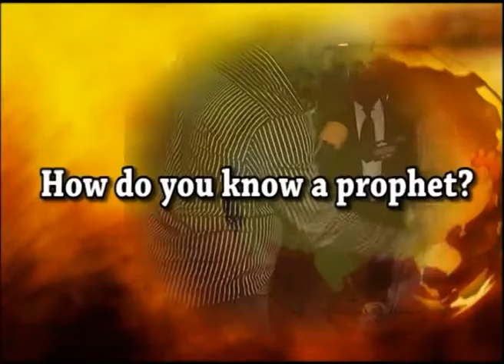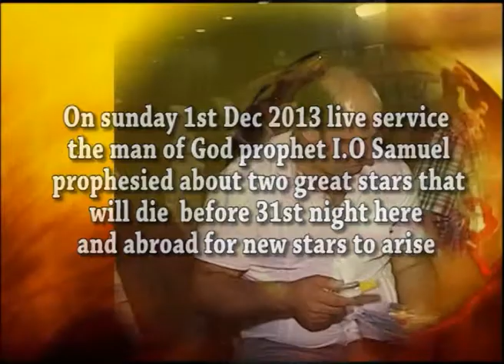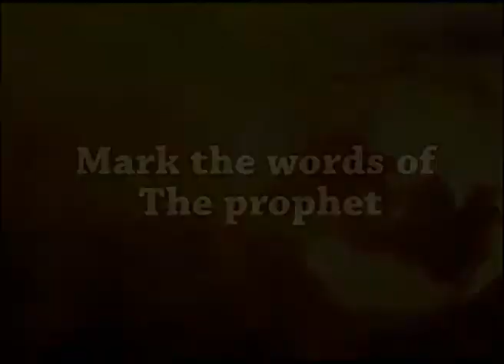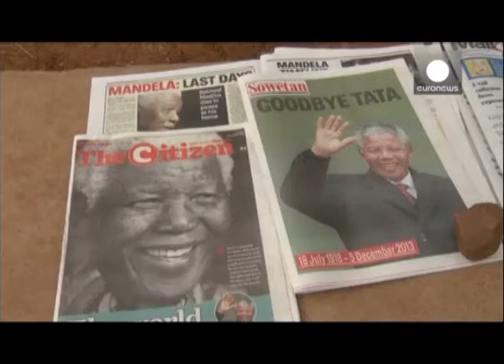DEATH OF STARS 2013 BY PROPHET I.O SAMUEL